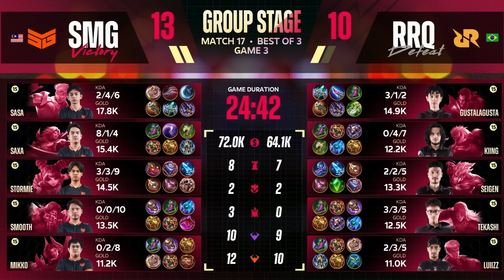RRQ AKIRA vs TEAM SMG GAME 3 M5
TEAM SMG VS RRQ AKIRA GAME 3 M5